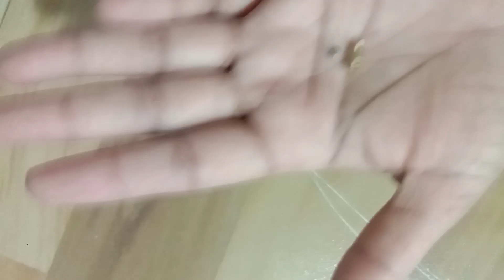Short mangalsutra design with goldbeads and crystal beads.How to make short mangalsutra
short mangalsutra design with golden beads and black crystal beads

Material Needed:

*Nylon thread
*Needle
*Scissor
*Screw
*Black crystal beads
*Yellow beads
*Golden beads
*Pendant

,मँगलसूत्र,पौने चार लाख में अपनी पत्नी के लिए तैयार किया बेहद खूबसूरत सोने का मंगलसूत्र,ब्राइडल,mini ganthan design,how to make mini mangalsutra,short galsar,short ganthan design,making video,mini gonthon photos,mini gonthon design in gold with price
मंगलसूत्र
मंगळसूत्र गाठवणे डिझाईन
मंगलसूत्र डिजाइन
मंगळसूत्र
मंगळसूत्र डिझाईन
 beads